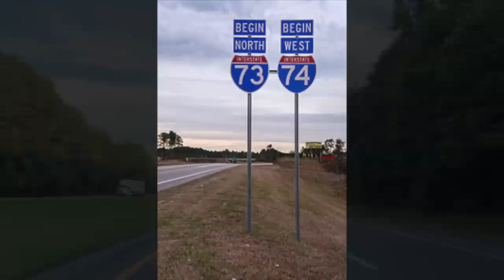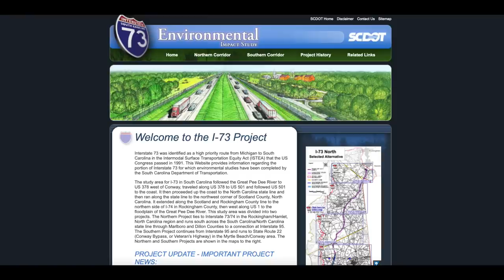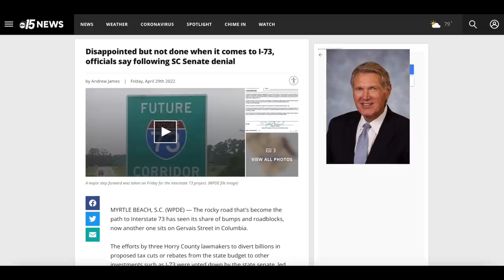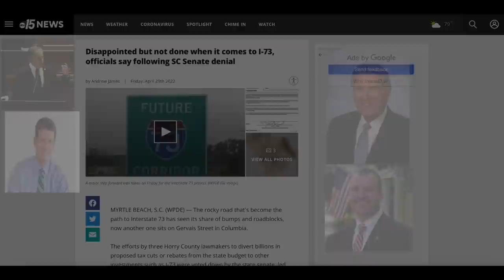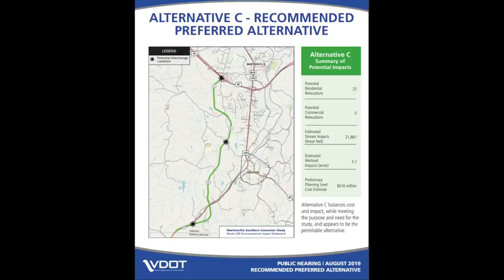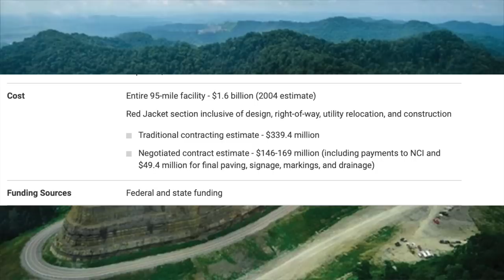Why I-73 and I-74 Will NEVER Be Built Outside of North Carolina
I-73 and I-74 are popular topics of discussion among road enthusiasts. On this video I'll break down why we won't be seeing them actually built outside of North Carolina.

Equipment Used:

Camera Mount
External HD
Glass Cleaner
Tablet Accessories
Smartphone Gimbal
Covert Camera

Time Stamps:
Intro: 0:00
North Carolina: 1:42
South Carolina: 3:14
Virginia: 8:02
West Virginia: 10:14
Ohio: 12:27
Michigan: 13:27
Conclusion: 14:12